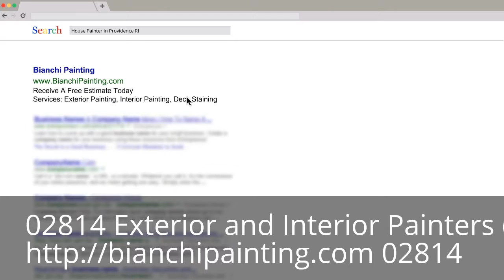House Painters 02814 Need a Painter?